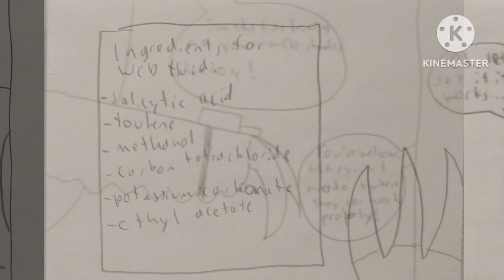Pyro-Harry's web fluid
Pyro-Harry starts to become like Spiderman...
(Spiderman is owned by Marvel)